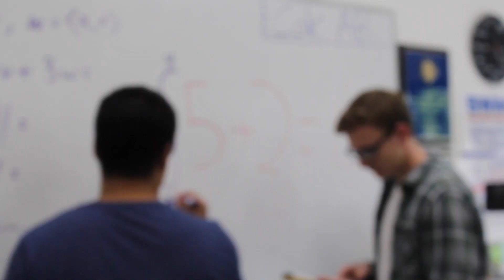Calc BC Period 2 Party in the Calc BC